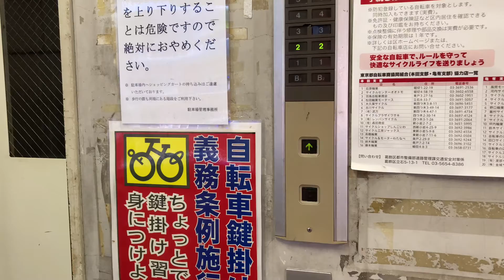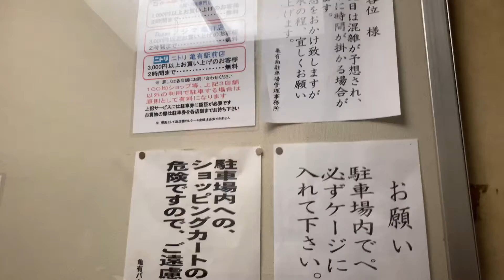リリオ亀有駐車場エレベーター